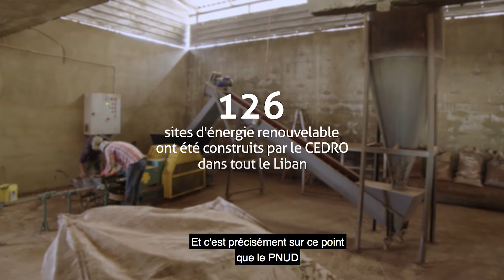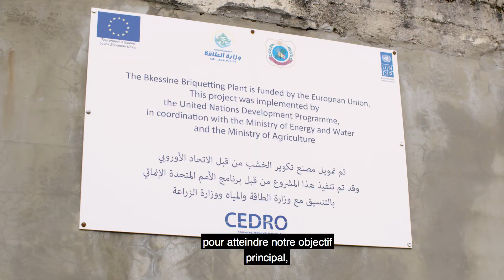Le Liban de demain : l'énergie verte améliore les conditions de vie et sauve les fôrets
Depuis 2014, CEDRO, une initiative d'énergie renouvelable financée par l'Union européenne et mise en œuvre par le PNUD a réalisé 17 projets à travers le Liban. L'ouverture de l'usine de briqueterie à Bkassine est l'une d'entre elles, qui fournit à plus de 5 000 personnes un chauffage abordable.